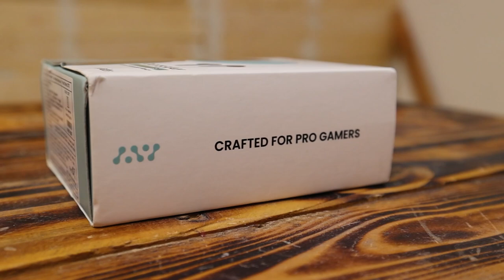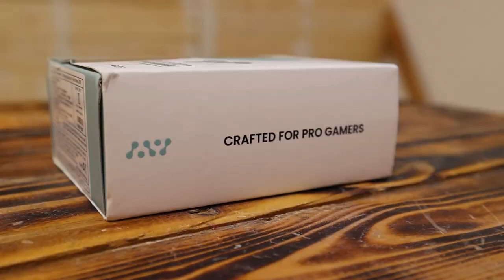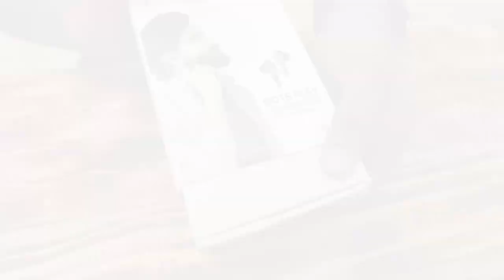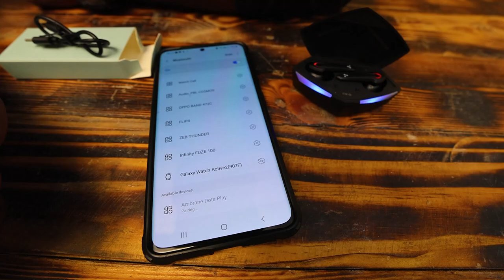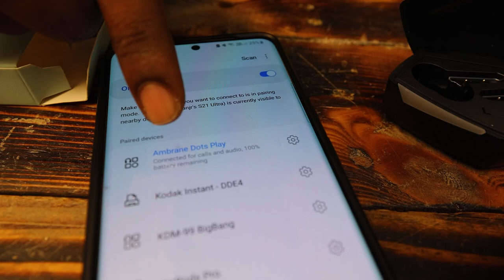Rs.1299/- High Bass Earbuds For Pro Gamers | Ambrane Dots Play